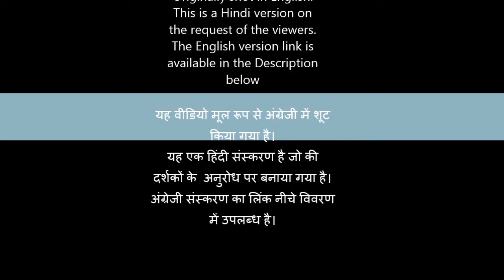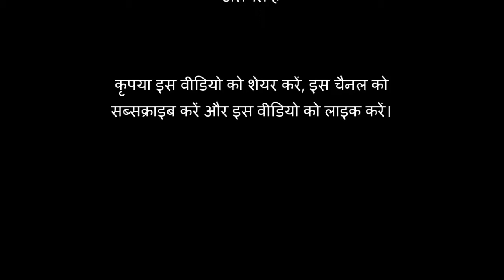पल्स ऑक्सीमीटर थर्मामीटर स्टीम सैनिटाइज़र का प्रयोग कैसे करें। क्या आइवरमेक्टिन जैसी निवारक खाएं?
पल्स ऑक्सीमीटर का ठीक से उपयोग कैसे करें, घर पर बुखार को कैसे मापें और उसकी निगरानी करें, मास्क को ठीक से कैसे पहनें, मास्क कितने प्रकार के होते हैं?
भाप किसे लेनी चाहिए और कैसे? सैनिटाइज़र का उपयोग करके हाथ की स्वच्छता कैसे बनाए रखें? क्या हमें Ivermectin और
Hydroxychloroquine लेनी चाहिए? क्या प्रोफिलैक्सिस या निवारक दवाएं काम करती हैं?
यह वीडियो होम आइसोलेशन के मरीजों के लिए अधिक लाभदायक है।
डॉ. आशुतोष गर्ग, डीएनबी इन फैमिली मेडिसिन (फाइनल ईयर रेजिडेंट) और एमबीबीएस, यूसीएमएस, नई दिल्ली हमारे सभी सवालों पर प्रकाश डालते हैं।
कृपया वीडियो को पूरा देखें और कोविड-19 के खिलाफ अपनी और अपनों की मदद के लिए तैयार रहें।
आप उस प्रश्न का उत्तर सीधा पाने के लिए निम्नलिखित शेड्यूल में टाइम स्टैम्प पर क्लिक करे और लाभ उठायें

00:00 परिचय
01:38 पल्स ऑक्सीमीटर का प्रयोग कैसे करें |
06:30 थर्मामीटर का प्रयोग कैसे करें | बुखार को कब मापें  |
10:36 टेम्परेचर को क्या मॉनिटर करना है?
10:46 मास्क  कैसे करें।  मास्क कब पहने।
15:25 हैंड सांइटिसेर का प्रयपग कब और कैसे करें।  हाथ स्वच्छता  महत्व।
18:14 भाप कैसे लें।  भाप कैसे ना लें।
22:33 निवारक दवाएं क्यों न लें।  आइवरमेक्टिन और हाइड्रोक्सीक्लोरोक्वीन का इस्तेमाल क्यों न करें।